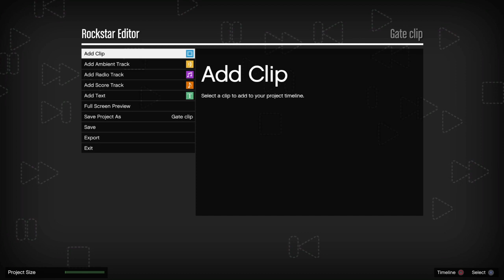After loop fly bys